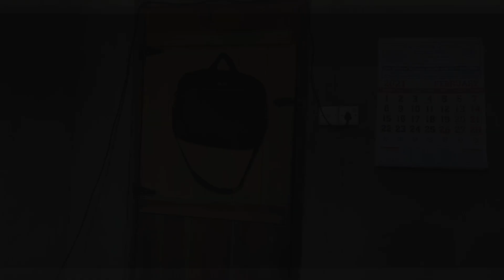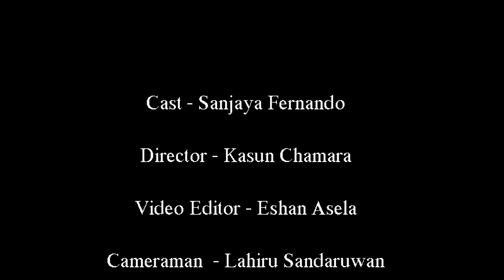The Letter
The Letter || Thrones Tv
Cast - Sanjaya Fernando
Director -  Kasun Chamara
Video Editor -  Eshan Asela
Cameraman - Lahiru Sandaruwan